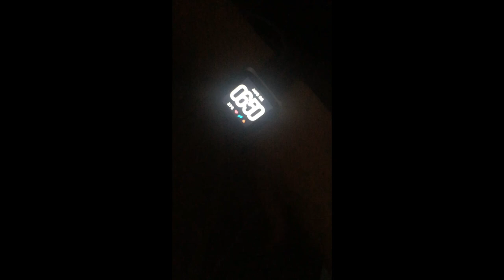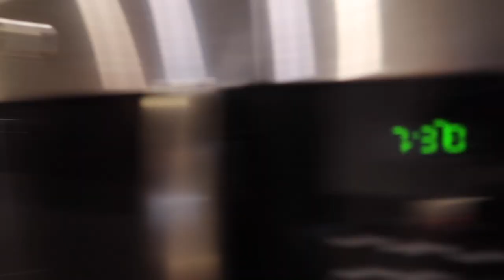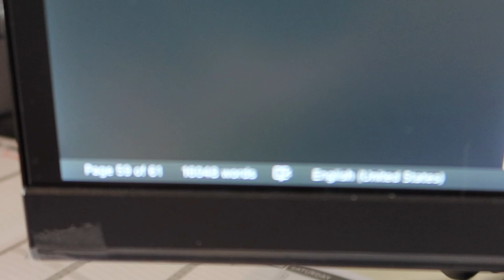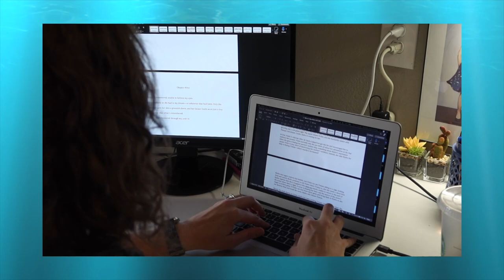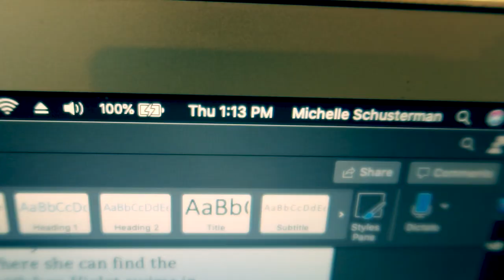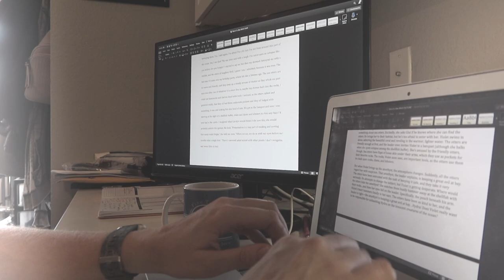Trying a new writer productivity hack | Writing vlog #1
My best writing day ever (word count-wise), and it also just happened to be the first day I tried vlogging...or maybe it wasn't a coincidence? Does vlogging give writers superpowers???

I had a lot of fun making this video, and I hope you guys like it. I know it's a little bit different than my usual video, but I've so enjoyed watching all of the Camp Nano vlogs this summer and I really wanted to try making one myself.

Also - get your copy of the magical book, 2k to 10k by Rachel Aaron, here!!

Stuff I use as a full time writer/author (that you may have spotted in this video!) (affliate links are afoot):

Canon G7X Mark iii camera. The autofocus does tick me off sometimes, but in manual mode it’s perfect, and I love the flip up screen (ie, you can see yourself as you film) and the fact that there’s a mic port.

Plus I've got lots of other freebies for you to download and use on your writing journey, including:

From Premise to Plot: A Guide to Plotting
My FIRST First Draft Checklist
My Revision Game Plan
The Query Formula

SUPPORT INDIES!